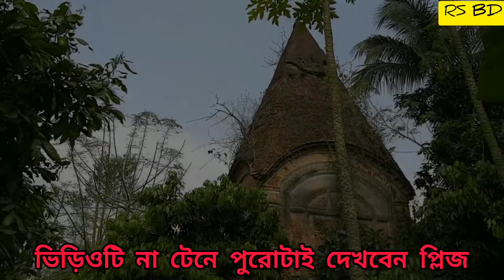প্রাচীন যুগের তুরস্কা |রাজবংশের মটকা |এই বাড়ি ৫০০বছরের পুরোনো